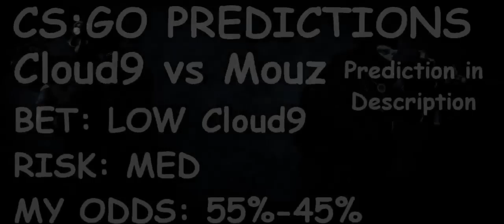Cloud9 vs Mouz CS:GO Lounge Prediction 20.08.2015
Prediction: This is going to be the closest game today in the Bo1's at Cologne in my opinion, but im giving the upper hand to Cloud9 as they have been performing really well at the recent LAN tournaments, especially Bo1's. Cloud9 easily made their way through the qualifiers. After these qualifiers Cloud9 haven't played a game since, keeping quiet and hiding any possible weaknesses other teams can scout on them. On the other hand Mousesports have played 11 games in the first 12 days this month, which is quite insane especially leading up to a huge Major. Their last game was a Bo5 against Kinguin, getting crushed 3-0 with two of the maps Mouz did not reach double figures. They may have worn themselves out too much trying to qualify for many different tournaments. seang@res from Cloud9 would have studied Mouz for hours, and had a lot of sources to do so from many of their games this month showing them on a lot of different maps.

Time: 19:40 CEST
Tournament: ESL One Cologne 2015
LAN/Online: LAN
Maps: BO1 TBD
Cloud9: n0thing, seang@res, shroud, Skadoodle, freakazoid
Mousesports: chrisj, nex, Spiidi, gob b, denis

Bet safely and responsibly :)